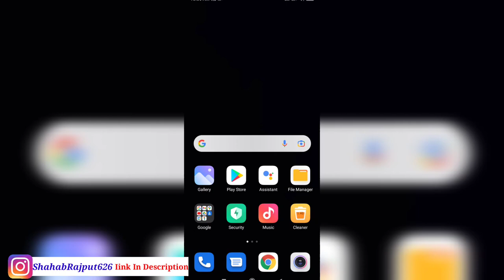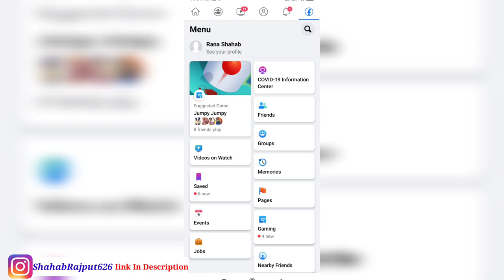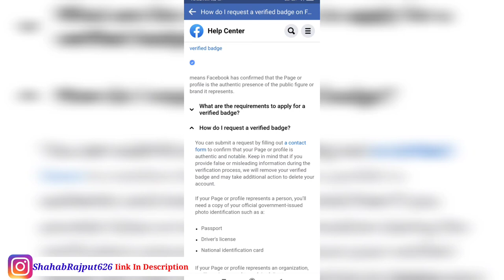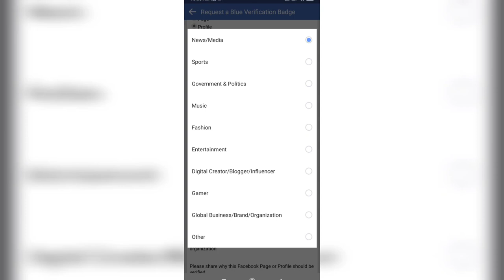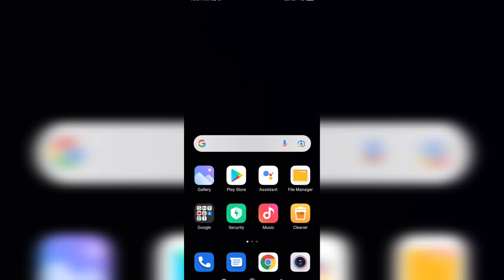facebook par blue tick kaise lagaye|facebook pe blue tick kaise lagaye,facebook blue tick kaise laye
1.(facebook blue tick kaise laye,
2.)facebook par blue tick kaise aata hai,
3.)facebook par blue tick kaise banaen,
4.)facebook par blue tick kaise lagaye,
6.)facebook pe blue tick kaise lagaye,
7.)facebook par blue tick kaise milta hai,
8.)facebook page par blue tick kaise lagaye,
9.)facebook me blue tick kaise milta hai,
10.)facebook par blue tick kaise lagaye 2021,
11.)facebook page pe blue tick kaise lagaye